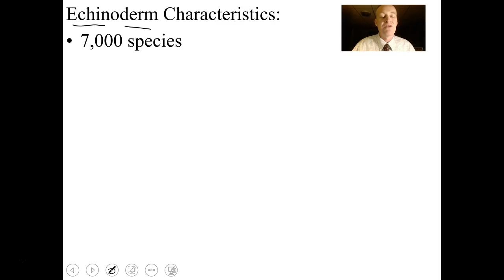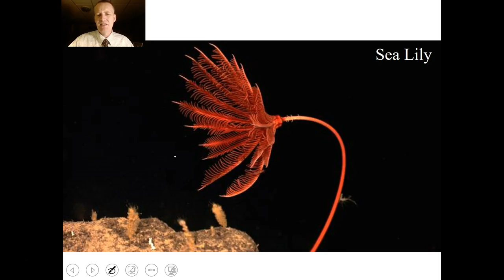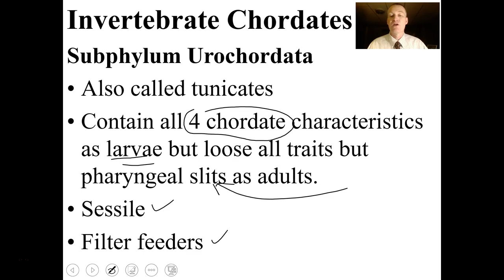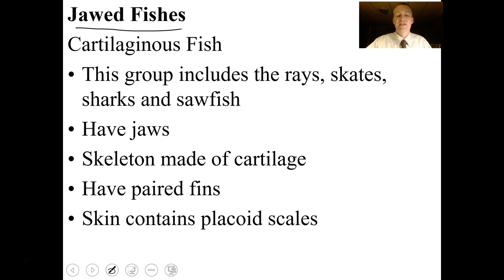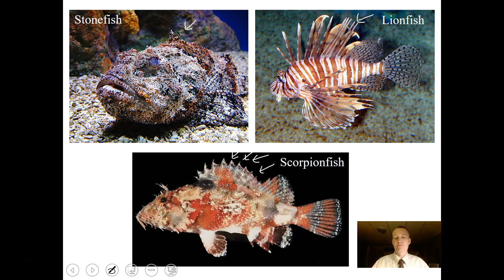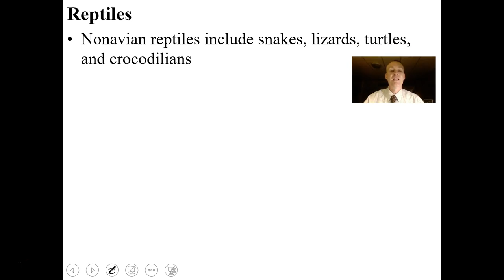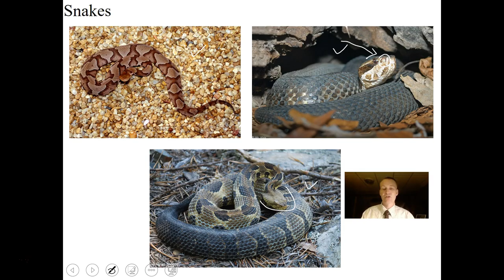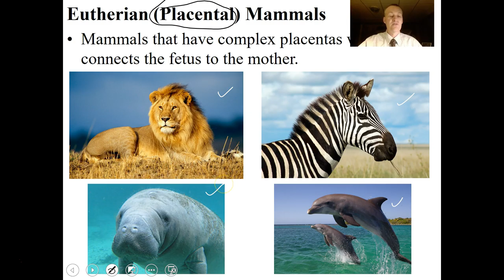Animals: Echinoderms to Mammals